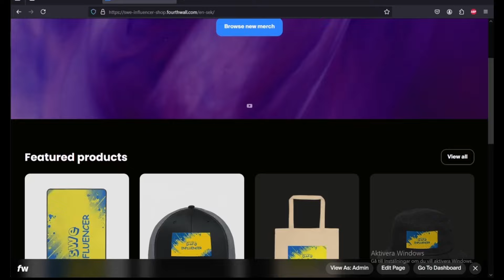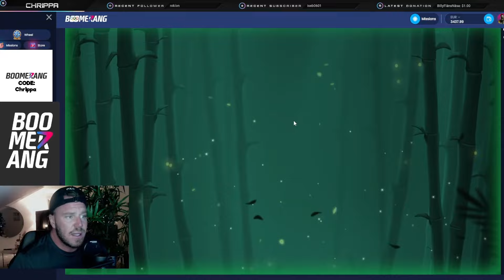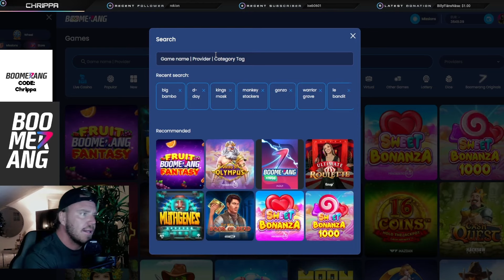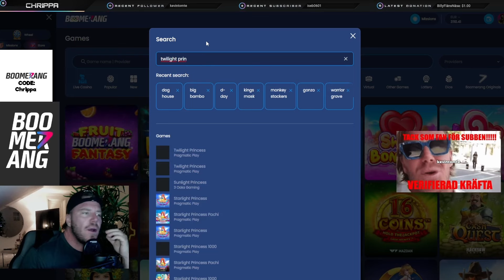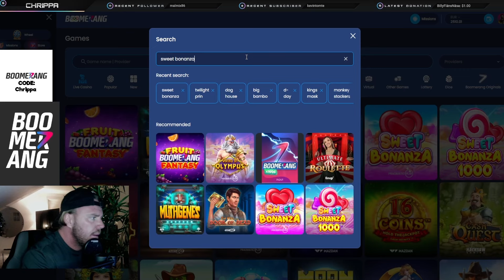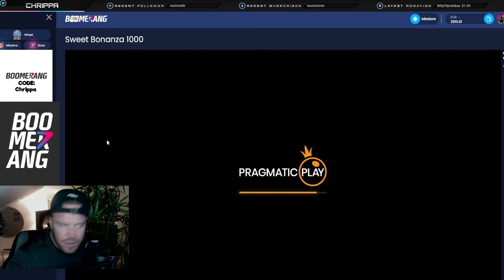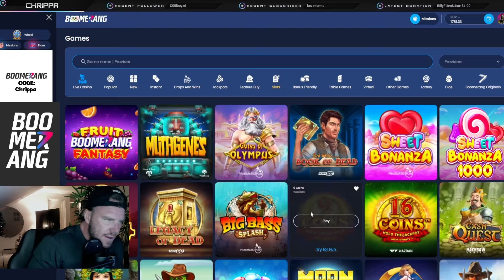CHRIPPA KOMMER INTE BE OM URSÄKT!